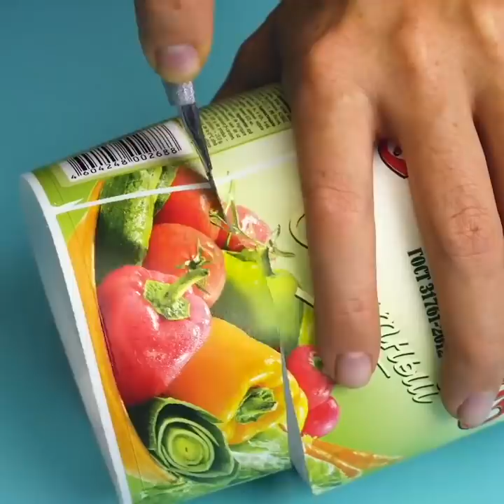28 КРУТЫХ И ОРИГИНАЛЬНЫХ ИДЕЙ ДОМАШНЕГО ДЕКОРА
ТВОРЧЕСКИЕ КРАФТЫ, КОТОРЫЕ НЕЛЬЗЯ НЕ ПОПРОБОВАТЬ

Оцените эту вдохновляющую подборку крафтовых идей:
-    Вот как сделать классную аромалампу! Вам понадобится ложка, банка, веревка и ваше любимое эфирное масло
-    Из разделочной доски выйдет удобная подставка для планшета (инструкции - в нашем пошаговом видео-уроке!)
-    Давайте сделаем деревянную подставку для журналов! Вам понадобятся 2 прямоугольные деревянные планки одинакового размера. Наметьте карандашом в середине обеих дощечек участки, которые нужно вырезать. Оба участка должны быть идентичными друг другу. Теперь, возьмите пилу, чтобы вырезать кусочки дерева. Соедините планки крест-накрест, прикрепив одну к другой, как детали 3D-пазла. Вот и все - поделка готова! Круче всего то, что можно выбирать любой цвет по вкусу - и каждая из подставок будет выглядеть уникально!
-    Узнайте, как смастерить сушилку для посуды из разделочной доски и карандашей. Возьмите около сорока карандашей и разрежьте каждый из них пополам. Просверлите в разделочной доске отверстия на расстоянии 3-6 см друг от друга. Вставьте в отверстия карандаши. Покрасьте сушилку в любой цвет на ваше усмотрение
-    Вам понравится этот креативный и дешевый органайзер для ножей! Сперва, запаситесь небольшими магнитиками. Затем, возьмите разделочную доску, и просверлите в ней ряд отверстий, совпадающих по размеру с магнитами. Залейте в отверстия суперклей, и вставьте в них магниты!
-    Превратите разделочную доску в поднос! Первым делом, выберите две подходящие ручки, и просверлите в доске четыре отверстия. Вставьте в отверстия винты (так, чтобы их шляпки были на нижней стороне подноса). Поместите ручки на верхнюю поверхность доски и закрепите их винтами
-    Научитесь делать свечки из сосновых шишек! Растопите парафин и добавьте в него восковой мелок (выбор цвета - на ваш вкус!). Прикрепите к шишке фитиль, и пару раз окуните ее в парафин
-    Вот как сделать безумно крутые свечки-кексы: растопите воск, добавьте цветной мелок, вылейте горячую смесь в формы для кексов и вставьте фитили. Дайте массе остыть. Затем, приготовьте взбитый воск с помощью миксера, и украсьте им 'кексы'

ТАЙМ-КОДЫ:
00:09 Крафтовый абажур из ложек
01:10 Самодельная аромалампа
02:50 Держатель для журналов
03:14 Классные идеи с разделочной доской
09:22 Свечки-кексы
16:25 Мини-кухня из картона